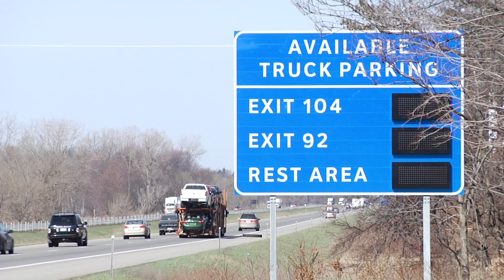The Truck Parking Information and Management System - Information for Truckers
The Michigan Department of Transportation is partnering with a number of public and private agencies to address the problem of truck driver fatigue along I-94, the busiest truck corridor in Michigan, and one of the busiest in the Midwest. The Truck Parking Information and Management System detects available parking spots at rest areas and participating truck stops, and relays that information to truck drivers.